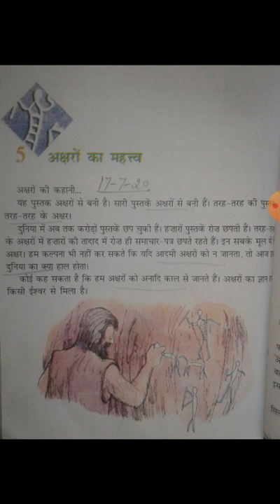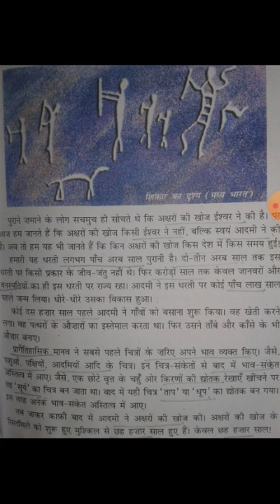TPS/Class 6th/Subject -Hindi/Ch-5